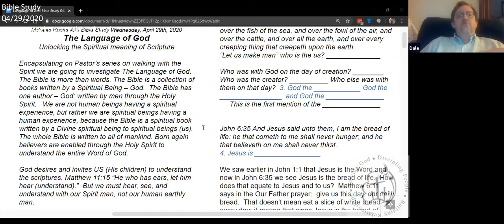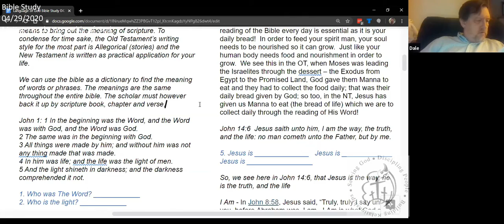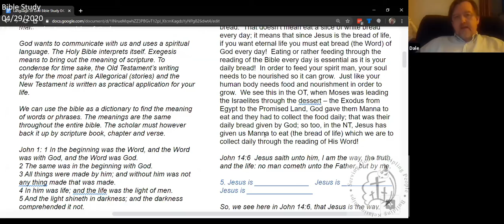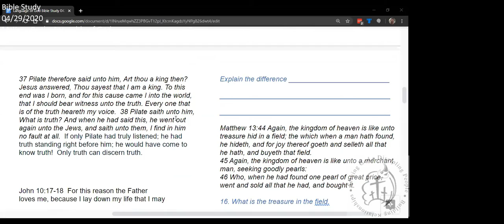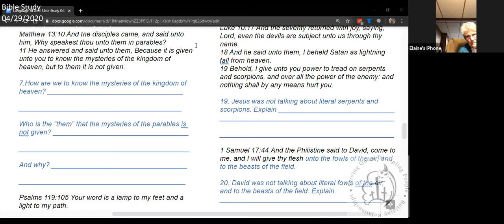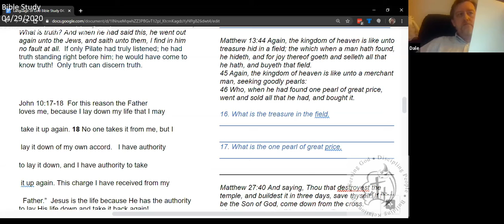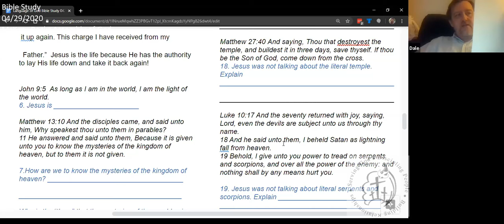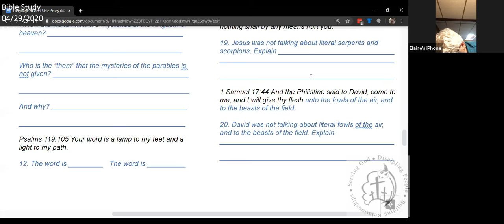BibleStudy04292020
With Pastor Jim out on vacation Dale take us thru this weeks study